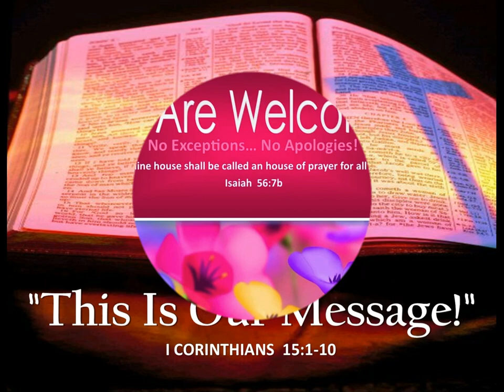4-23-23 MESSAGE - "This Is Our Message"